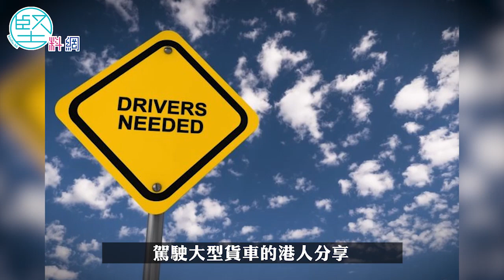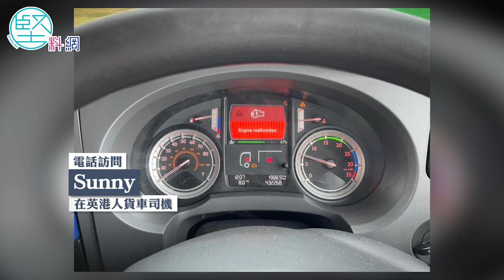【移民悲歌】跨境運輸路遙時間長 英國揸大貨車唔簡單 香港移民難入行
受脫歐及新冠肺炎疫情影響，英國出現大型貨車司機短缺，有超市甚至將司機年薪調高至比當地部分專業人士更高，不少港人戲稱要到英國「揸貨車」。